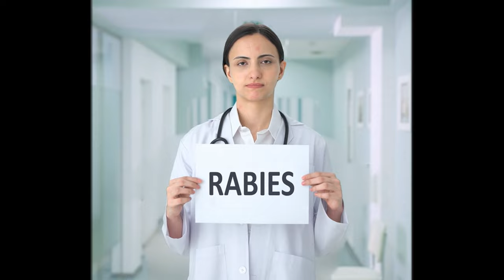Preventing Rabies in Cats Vaccinations and Safety / Cat Rabies Vaccinations / Cat Grooming Guru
Welcome to our latest video, "Preventing Rabies in Cats Vaccinations and Safety" where we delve into the critical aspects of cats health and safety concerning rabies.

🐱 Cat Behavior & Health: We start by exploring the normal behavior of our feline friends and how to maintain their health. Understanding their habits is key to noticing any significant changes that may indicate health issues.

🔍 Rabies in Cats: We then shift our focus to the specific topic of rabies. This section offers an in-depth look at how rabies affects cats, including the symptoms and behaviors that may signal a rabies infection.

💉 Vaccination Insights: Vaccination is crucial in preventing rabies. Our experts discuss the importance of the rabies vaccine for cats, addressing common questions and concerns. Learn about the recommended vaccination schedules and how they keep your cat safe.

🚨 Side Effects of Rabies Vaccines: No treatment is without its risks. We cover the potential side effects of the rabies vaccine in cats, providing vital information for pet owners to make informed decisions.

🩺 Rabies Treatment: In the unfortunate event that a cat contracts rabies, what are the options? We look at the current treatments available for a cat diagnosed with rabies, though prevention remains the best strategy.

📚 Educational & Informative: Our video is designed to be a comprehensive resource for cat owners, veterinarians, and animal lovers. Whether you're a new cat owner or a seasoned pet lover, this video will equip you with the knowledge to better care for and understand your feline companions.

👩⚕️ Expert Opinions: Hear from veterinarians and animal healthcare professionals as they share their insights and experiences regarding rabies in cats.

👉 Stay informed and keep your furry friends safe and healthy. Drop your questions or experiences in the comments below – we love hearing from our viewers!

Welcome to Cat Grooming Guru, your go-to destination for feline care excellence! Whether you're a seasoned cat parent or a newbie, our channel is packed with valuable insights to enhance your cat care skills.

🌟 Cat Grooming Tips: Explore the secrets of effective cat brushing and combing, with step-by-step guidance to keep your kitty's coat sleek and shiny. Learn the art of feline pampering from the best in the business.

🚿 Cat Cleaning Essentials: Discover the must-have tools and products for maintaining your cat's hygiene. From gentle shampoos to specialized brushes, we've got you covered for a spa day your feline friend will love!

🤔 Understanding Cat Behavior: Unravel the mysteries of cat behavior with expert advice. Decode your cat's signals, prevent over-grooming, and foster a happy and stress-free environment for your furball.

💪 Cat Health and Wellness: Dive into the world of cat health, covering topics like nail cutting, common health issues, and preventive care. Keep your cat in top shape with our informative videos and expert recommendations.

🎓 Cat Training Techniques: Become a pro at cat training with insights from renowned experts like Jackson Galaxy. Explore effective methods to address behavior challenges and strengthen the bond with your feline companion.

🐾 Types of Cats: Delve into the fascinating world of cat breeds. From playful Persians to adventurous Bengals, learn about the unique characteristics of different cat types.

📺 Inspired by Jackson Galaxy: Drawing inspiration from the renowned cat behaviorist, Jackson Galaxy, our videos are crafted with love and expertise.

Ready to become a Cat Grooming Guru yourself? Let's make every day a purr-fect day for your beloved feline companion! 🐾💖